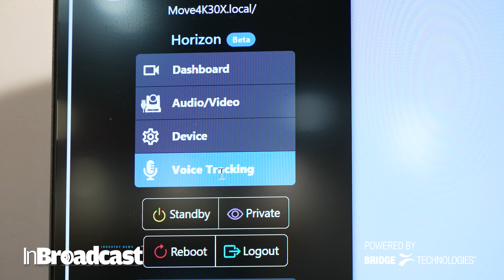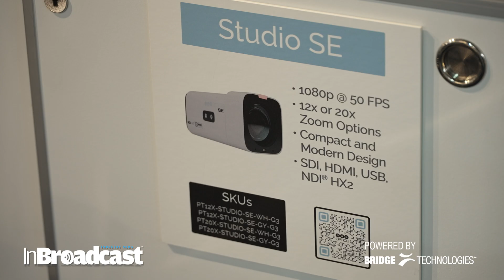PTZOptics Brings the Future of A/V & Broadcast to IBC 2025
PTZOptics is redefining the future of A/V and broadcast at IBC 2025! From next-gen PTZ cameras to seamless live streaming tools, discover how their cutting-edge solutions are shaping production workflows worldwide. 🚀 Whether you’re in broadcast, streaming, or pro A/V, PTZOptics delivers performance, flexibility, and innovation that set new standards.

👉 Stay ahead in the world of live production & A/V technology — explore PTZOptics’ game-changing products now!